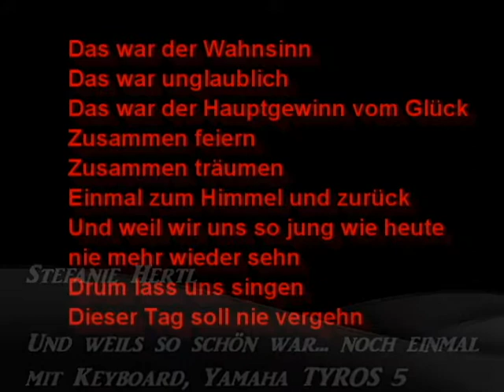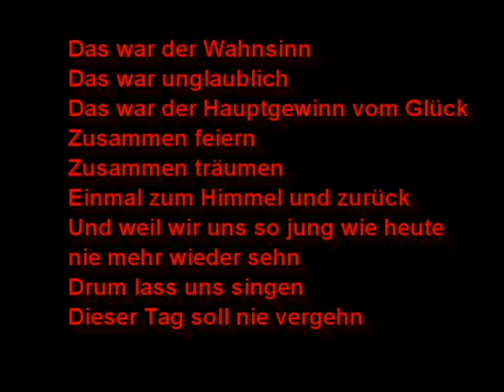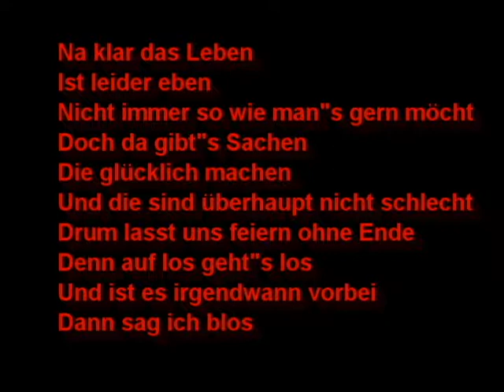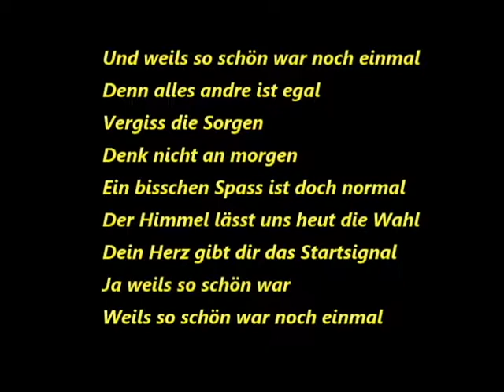Stefanie Hertl - Und weil's so schön war... - KEYBOARD VERSION